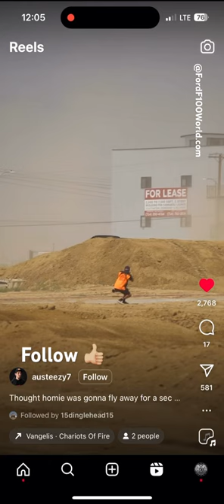Flying F100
(20+) FORD F100 WORLD | Facebook